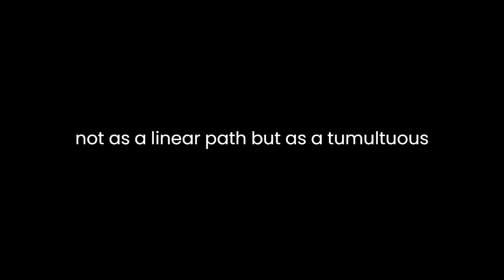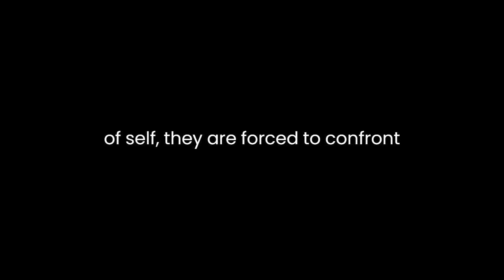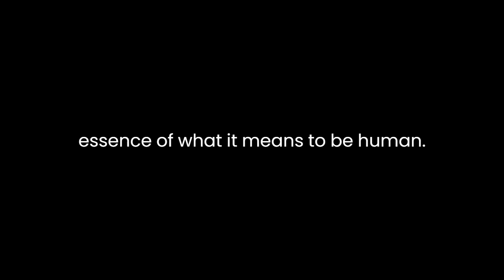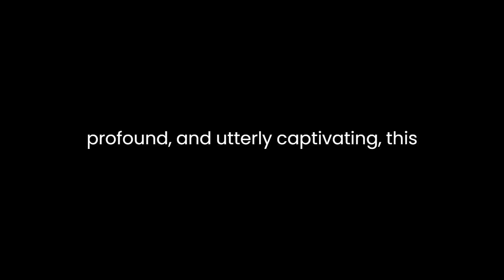"Epoca îndreptățirii" By Andrei Cristian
Title: "The Epoch of Redemption" by Andrei Cristian

In Andrei Cristian's "The Epoch of Redemption," the reader is drawn into a vivid exploration of the human condition, delving deep into themes of redemption, identity, and the relentless pursuit of meaning amidst chaos. Through intricate storytelling and rich character development, Cristian crafts a narrative that transcends the boundaries of time and space, inviting readers to reflect on their own existential journey.

Central to the narrative is the protagonist's quest for redemption, a journey fraught with obstacles and internal conflicts. As the story unfolds, we witness the protagonist's struggle to reconcile with their past, to atone for their sins, and to find solace in the face of adversity. Cristian deftly navigates the complexities of redemption, portraying it not as a linear path but as a tumultuous odyssey marked by moments of doubt and revelation.

One of the most compelling aspects of "The Epoch of Redemption" is Cristian's exploration of identity. Through the protagonist's interactions with a diverse cast of characters, we are confronted with questions of self-discovery and the fluid nature of identity. As the protagonist grapples with their own sense of self, they are forced to confront societal expectations, cultural norms, and the inherent contradictions of human nature. In doing so, Cristian highlights the fragility of identity and the profound impact of external influences on our sense of self.

At its core, "The Epoch of Redemption" is a meditation on the human condition, offering profound insights into the nature of existence and the search for meaning. Through poetic prose and poignant imagery, Cristian invites readers to ponder the eternal questions that have plagued humanity for centuries. From the fleeting nature of time to the enigma of consciousness, the novel transcends the confines of its narrative, inviting readers on a philosophical journey of self-discovery.

Cristian's masterful use of language elevates "The Epoch of Redemption" to a work of art, weaving together intricate narratives and lyrical prose to create a tapestry of emotion and meaning. Each sentence is imbued with depth and nuance, inviting readers to linger on its words and ponder their significance. From the haunting beauty of the natural world to the raw intensity of human emotion, Cristian's writing resonates on a profound level, touching the very essence of what it means to be human.

In conclusion, "The Epoch of Redemption" is a literary masterpiece that transcends genre and convention. Through its exploration of redemption, identity, and the human condition, Andrei Cristian offers readers a glimpse into the depths of the human soul. Poetic, profound, and utterly captivating, this novel leaves an indelible mark on the reader's consciousness, inviting them to contemplate the mysteries of existence long after the final page has been turned.